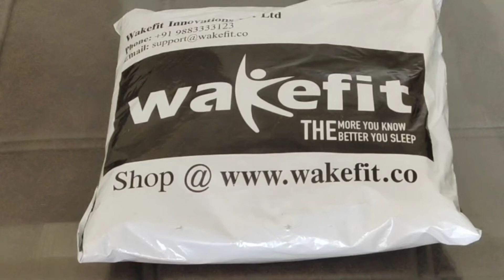Amazon Sale Mattress Cover haul - Wakefit Mattress Protector unboxing and installation demo-mattress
Amazon Sale- Wakefit Mattress Protector unboxing and installation demo | mattress protector demo

wakefit mattress protector
wake fit mattress
bed protector
mattress
mattress protector